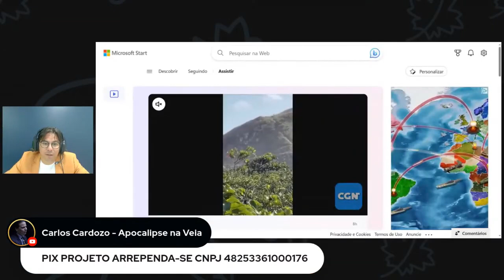Extra Terrestre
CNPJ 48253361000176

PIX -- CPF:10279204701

⚠️ ATENÇÃO!!⚠️

CURSO DYNAMIS C.E.D.P. - CAPELANIA GERAL
4 Módulos:
👉🏽 Capelania Hospitalar;

☎️ Contatos:
Deus Abençoe!